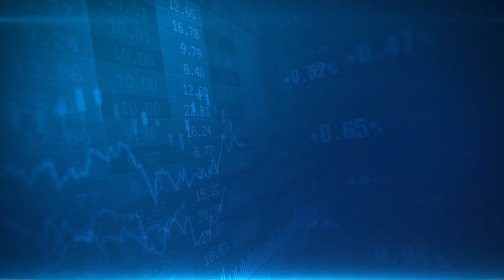त्‍योहारी सीजन के बाद क्रेडिट कार्ड खर्च में आई कमी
लोगों ने क्रेडिट कार्ड से अक्‍टूबर से दिसंबर के बीच हर महीने औसतन 94,700 करोड़ रुपए खर्च किए. इस साल की शुरुआत से अब तक मासिक औसत क्रेडिट कार्ड खर्च में कमी क्‍यों आई और देश में कितने लोग करते हैं क्रेडिट कार्ड का इस्‍तेमाल. जानने के लिए देखिए हमारा ये वीडियो